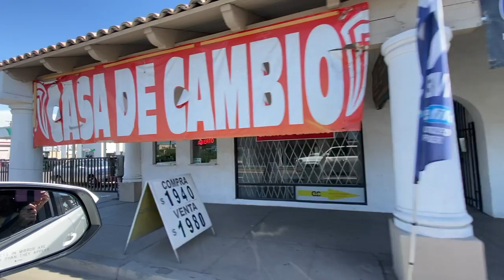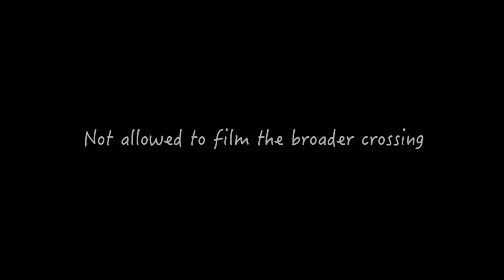Crossing the US-MEXICO BORDER with a Trailer | RV Baja Mexico | Episode 1: San Felipe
We're headed to Baja, Mexico for 2.5 months with a 4Runner towing a trailer (Lance 1575). We crossed the border at Calexico-Mexicali and took the new Baja 5 highway to our first destination - San Felipe!